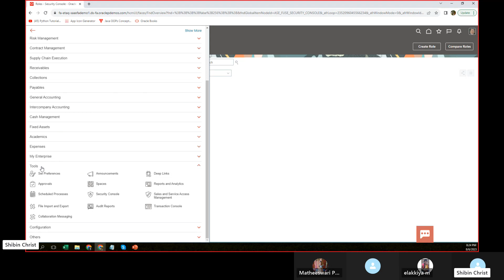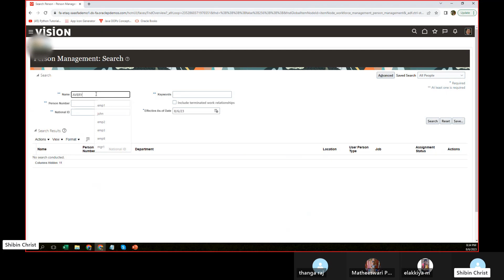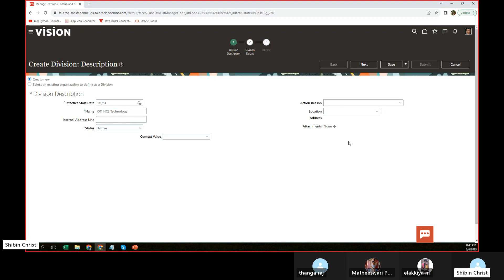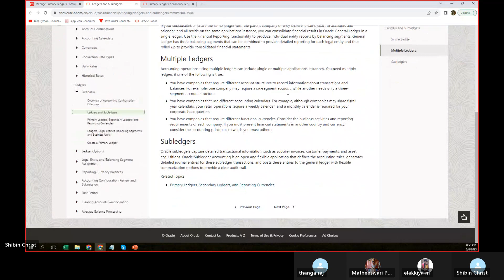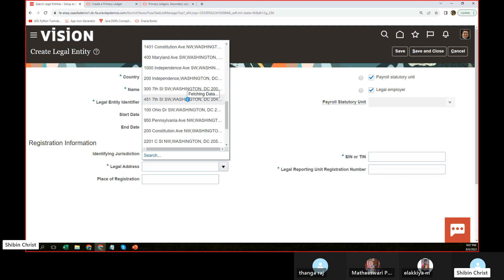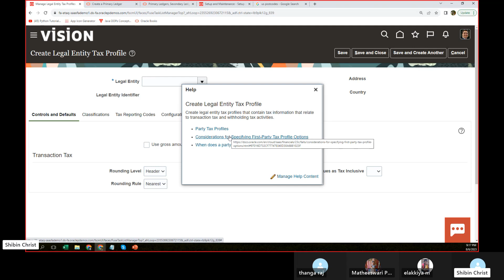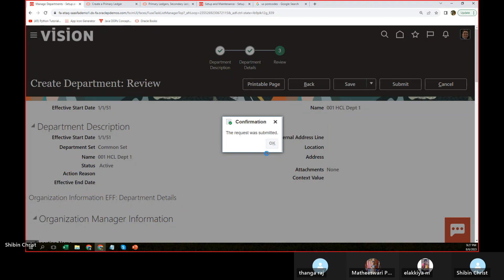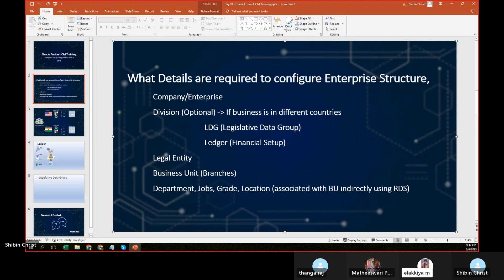Oracle Fusion HCM 2